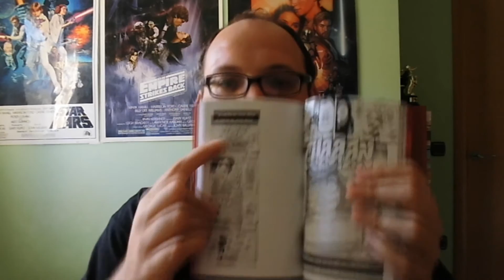Cosas de Manga: Yo-Kai Watch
Videoblog de Cosas de... dónde hablo del manga de Yo-kai Watch.